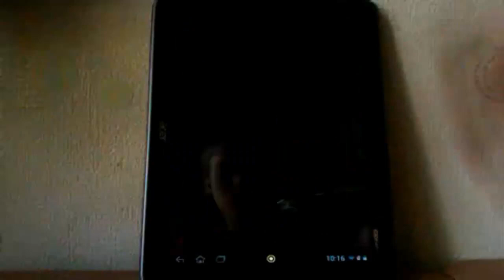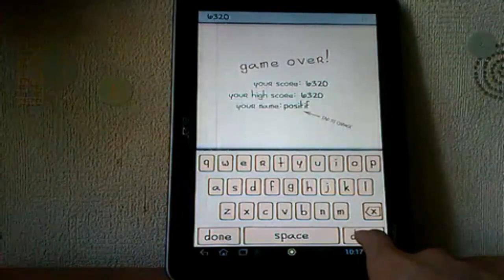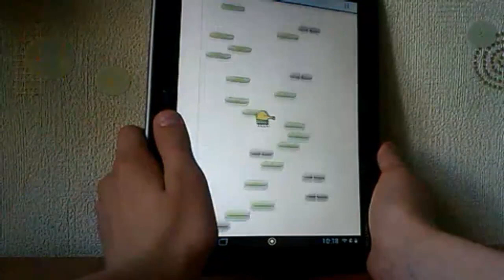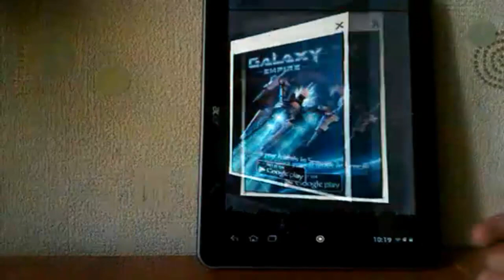Mob Game выпуск#26 Настольгия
Какой рекорд у вас был в doodle jump? НОВЫЙ ip: 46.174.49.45:25817
Версия: 1.5.2 СЕРВЕР КОБЫ В Minecraft: ip: s2.high-sky.ru:25568
Версия: 1.5.2 ЕСЛИ ВЫ ХОТИТЕ ПОИГРАТЬ С КОБОЙ,
ip сервера в Minecraft: vulture.vkurske.org:20025
Версия 1.5.2